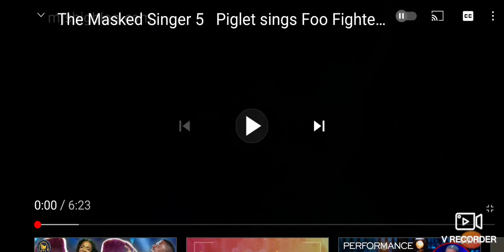piglet sings the pretender